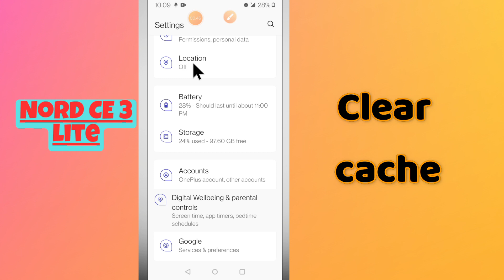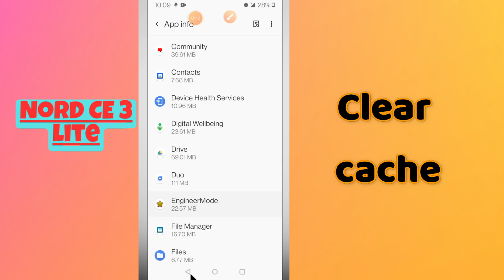Oneplus Nord CE 3 Lite Clear cache || How to remove cache || Cache cleaner settings